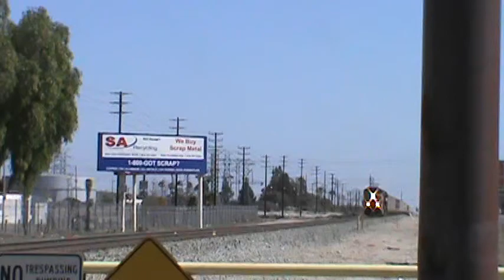UP Rock Train heads back to Palmdale, 3-16-14..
It's Nice to catch this Train in Sun Light...